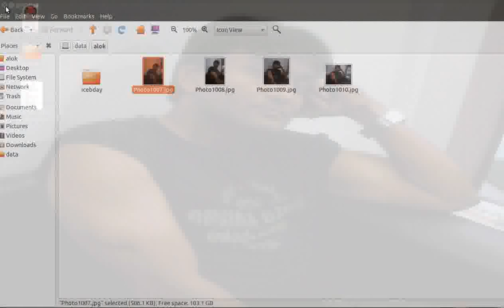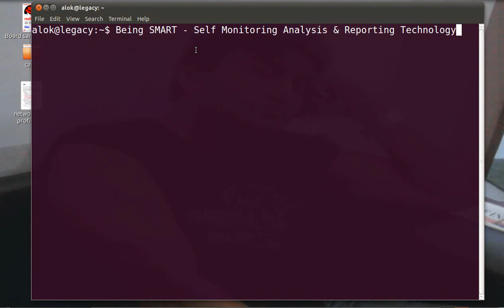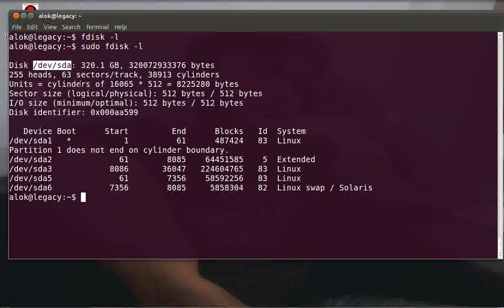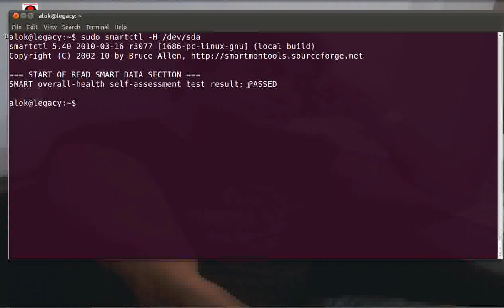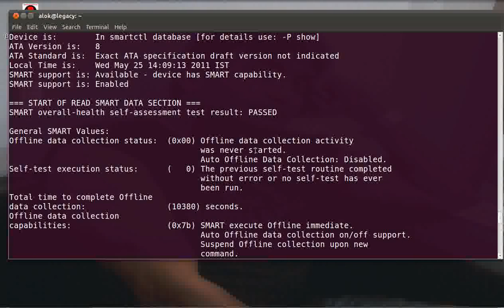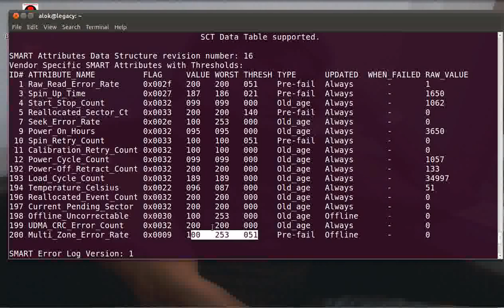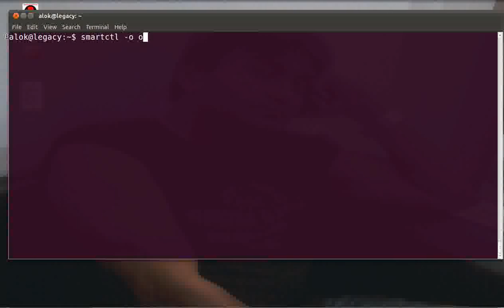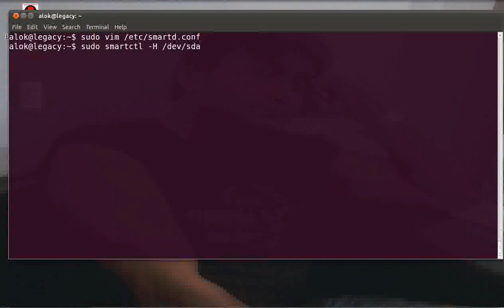Using SMARTD for HDD Health Check | Monitoring Hard Disks with SMART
Video by Network NUTS, shows how to use smartd daemon and smartctl tool to check the hard disk health status and automatic reporting of errors.